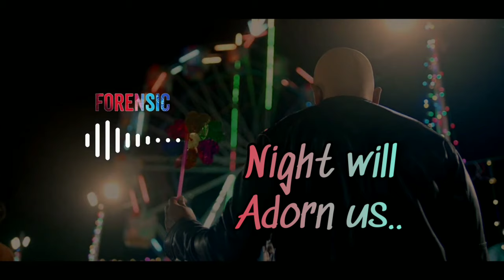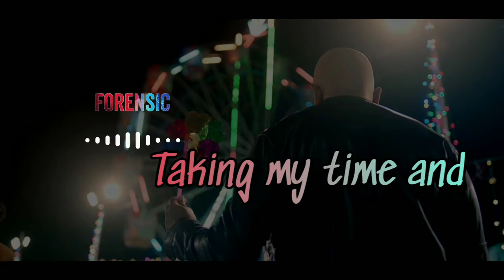Forensic villian bgm|jakes bejoy|Full song|Corrected Lyrics.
from malayalam movie forensic,Forensic villian bgm|jakes bejoy|Full song|Corrected Lyrics.la la la bgm,tovino thomas,